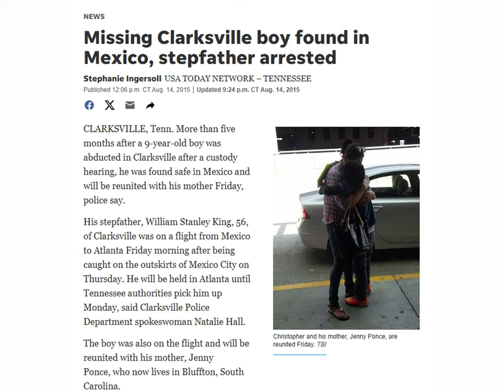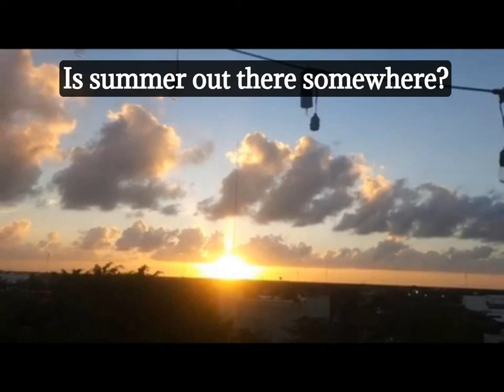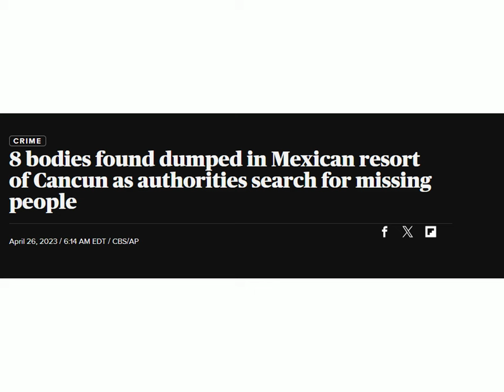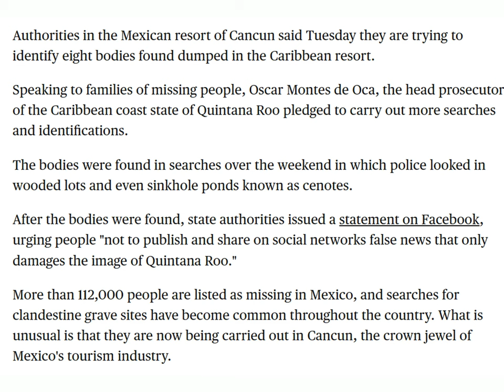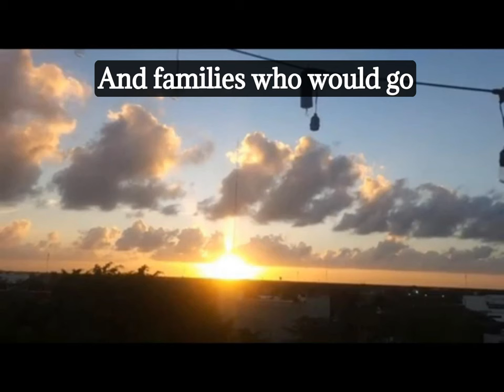Youtuber claims the Mexican Cartel met with her about Summer Wells.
People use Summer's name for many things, but this is a strange one.  A youtube claims she spoke to the Mexican Cartel about Summer.